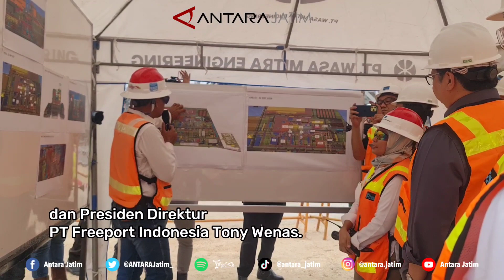MENKO AIRLANGGA : REALISASI INVESTASI SMELTER GRESIK CAPAI 1,6 AMILIAR DOLAR AS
Gresik (ANTARA) - Menteri Koordinator Bidang Perekonomian Airlangga Hartarto menyebut realisasi investasi pembangunan proyek smelter yang dilakukan PT Freeport Indonesia (PT FI) di kawasan Java Integrated and Industrial Port Estate (JIIPE), Manyar, Gresik, Jawa Timur, telah mencapai 1,6 miliar dolar AS.

Pewarta:  ANTARA Jatim/ A Malik Ibrahim